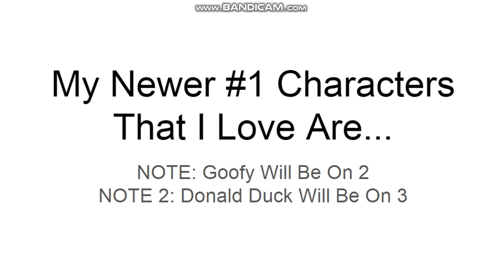My Newer #1 Characters That I Love Are...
DAGGGETT RIGBY FROSGUIN DR BLOWHOLE ISAHIATHEPENGUINWARRIOR2001 SAILOR CHIBI MOON SAILOR SATURN SILVER SHOLTIVER X PAOLA ROSE DARKNESS FINN JAKE AND MICKEY!